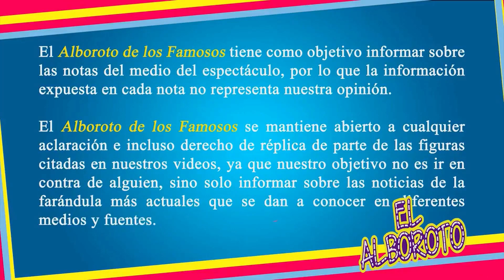Integrante de Enamorándonos es detenida y pasaría años en tras las rejas